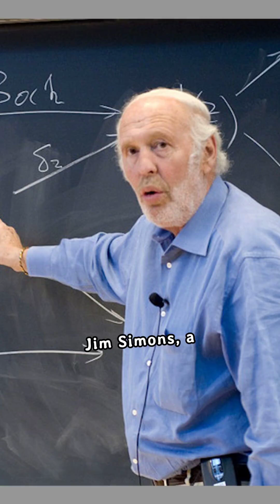Jim Simons, the math genius who conquered Wall Street, dies at 86.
Jim Simons, a mathematician, transformed from an M.I.T. professor to a Wall Street titan using advanced technology.